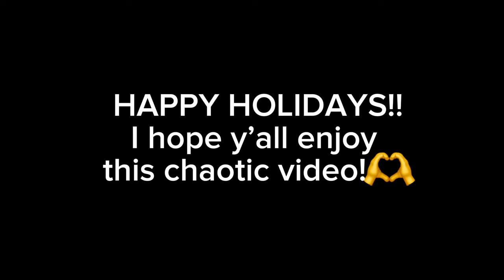Soukoku Christmas baking ✨CHAOS✨ + Q&A!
Watch and see if Chuuya and Dazai succeed or fail miserably at making Christmas cookies for Santa! lol | bsd cosplay baking video

intro (0:00)
baking (1:16)
✨Q&A✨ (22:04)
decorating (27:20)
outro (41:37)